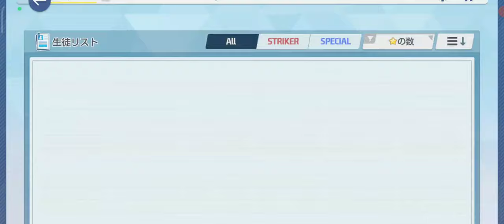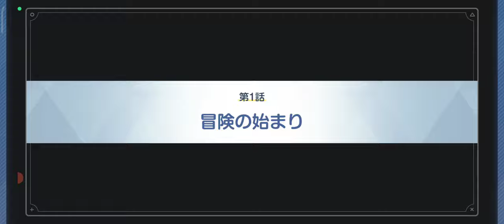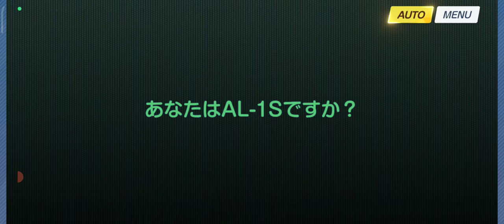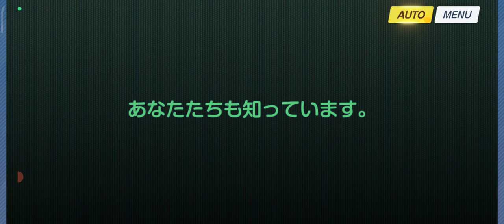【ブルーアーカイブ】メインストーリーVol.2「時計じかけの花のパヴァーヌ」編 第1章「レトロチック・ロマン」前編【10】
ユズやモモイ＆ミドリにアリスが加入したゲーム開発部の物語

【11】メインストーリーVol.2「時計じかけの花のパヴァーヌ」編 第1章「レトロチック・ロマン」後編：